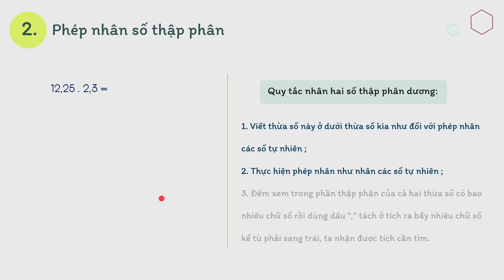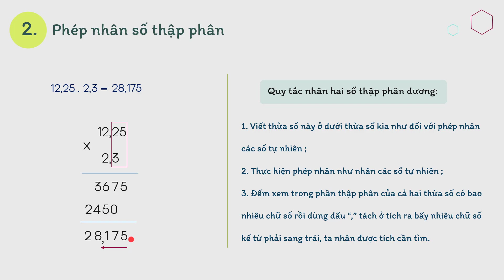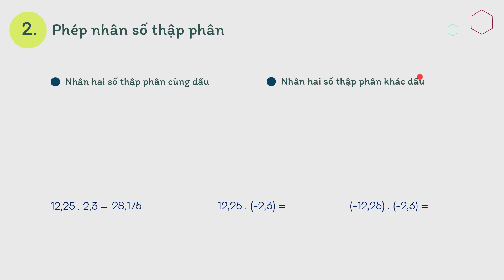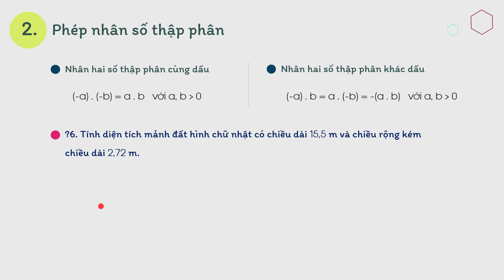Bài 2. Phép nhân số thập phân - Toán lớp 6 _ SGK mới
Nội dung bài học: Quy tắc tính toán với số thập phân: phép nhân các số nguyên cùng dấu và khác dấu